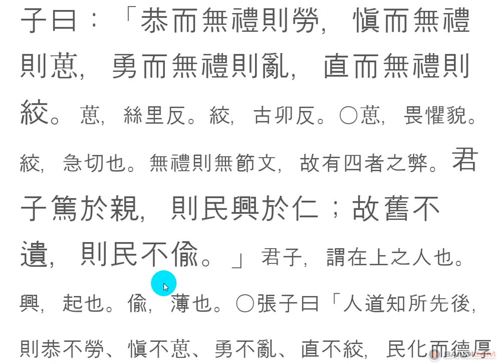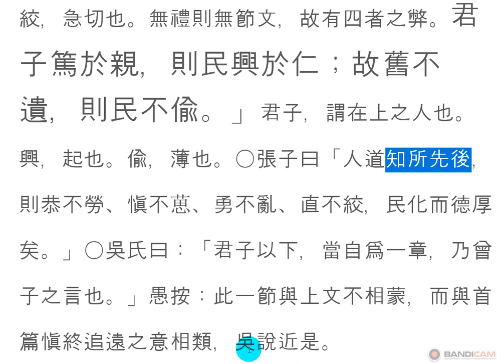논어_태백 08_ 02 : 공이무례즉 노恭而無禮則勞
子曰：恭而無禮則勞